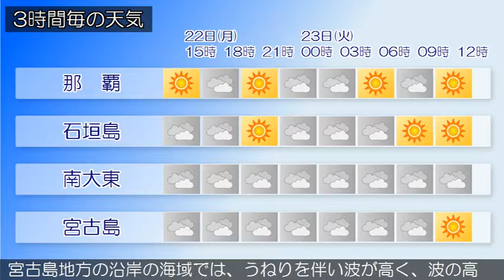2017/05/22 沖縄地方の天気予報 昼